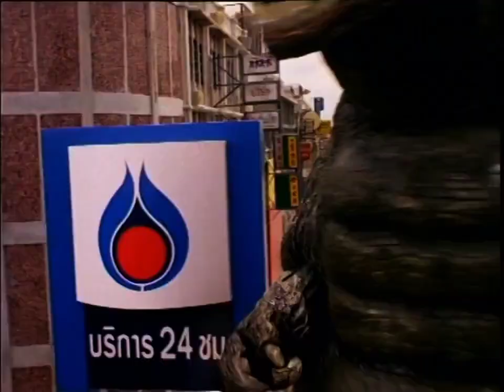โฆษณา PTT Performa Gold ปี 2540 ชุด ก๊อตซิล่า | ย้อนรอยโฆษณาไทย